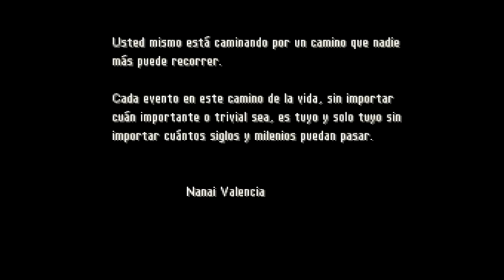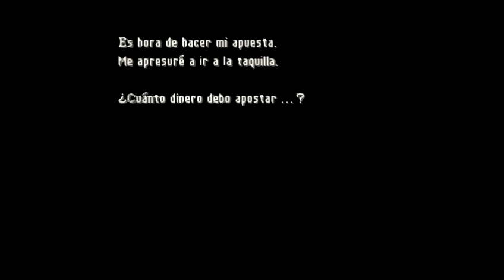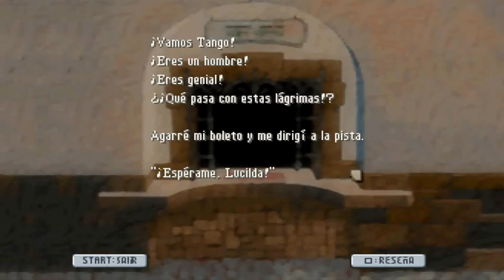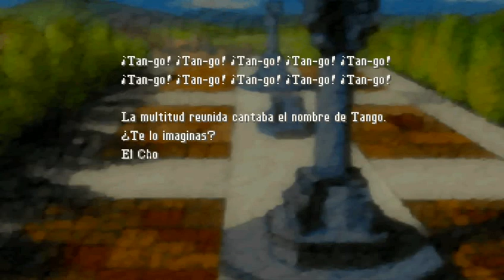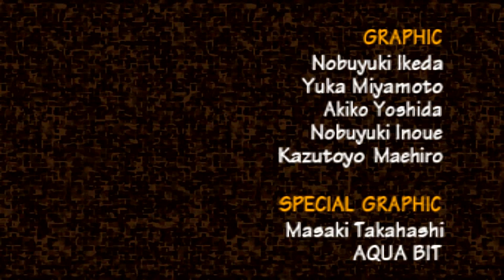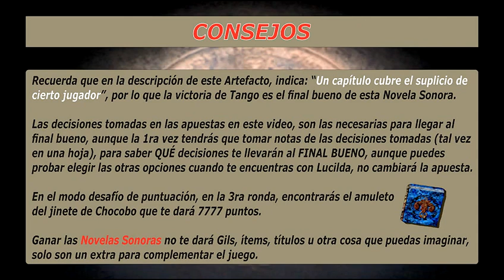Final Fantasy Tactics PSP - True Normal Mode - Parte 092 - Novela Sonora: Diario de Nanai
Seguimos con este nuevo MODE - True Normal Mode - en Español Latino
Ahora sí, lo que nadie tiene o ha podido jugar en alguna de las versiones en inglés o español, incluso entre las ISO de PSX y PSP, ahora podrás disfrutar de LAS NOVELAS SONORAS, 4 minijuegos basados en los libros que se obtienen como recompensas en las Tareas de Taberna.
Las Novelas Sonoras son la narración de historias, no hay combate como en el resto del juego, conforme avanza la historia, hay que llegar al final bueno y evitar los finales malos, evaluando decisiones y eligiendo opciones; así que tienes que poner atención a lo que lees y hacer tu mapeo o lista de rutas para llegar al final bueno.
En esta ocasión veremos el 2° Libro que cómo dice su descripción en las Crónicas, trata sobre la adicción de un apostador y su deseo de cambiar su vida.
La novela sonora en sí, no afecta en nada al juego en general, no ganas recompensas, solo es un aspecto para complementar más el juego.
Éstas novelas sonoras están desbloqueadas, traducidas y reparadas (viendo la configuración, estaba incompleta y tuvo que completarse como la ISO japonesa) sólo en este MODE - True Normal Mode -

Si ya viste este video pero diferente, es porque la primera vez fue un teaser, solo que  nunca me avisaron que lo era; este es el proyecto final u oficial.